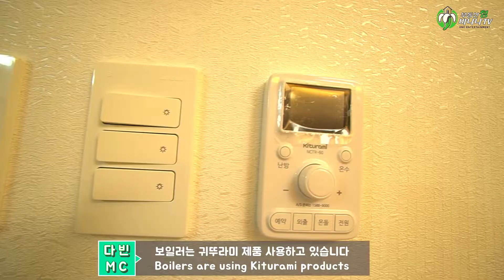인천 숭의동 신축빌라 30~34평형 여러가지 구조와 타입이 있는 이곳 선택의 자유가 있네요 - 부동산청바나나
인천광역시 미추홀구 숭의동 투민힐스빌 인천의 신축 빌라를 소개합니다.

◈ 세대수 : 20층 228세대
◈ 면적 : 30평형 / 32평형 / 34평형
◈ 구조 : 방3 / 욕실2 / 주방 / 거실 / 베란다1
◈ 위치 : 인천 미추홀구 숭의동
◈ 실입주금 : 유선문의

좋은 부동산 매물 소개 전문 채널 [부동산청바나나TV🍌📺]
구독🌞과 좋아요👍가 늘어날수록 부동산청바나나TV에겐 큰 힘이 됩니다♥

분양-매매문의
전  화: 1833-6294